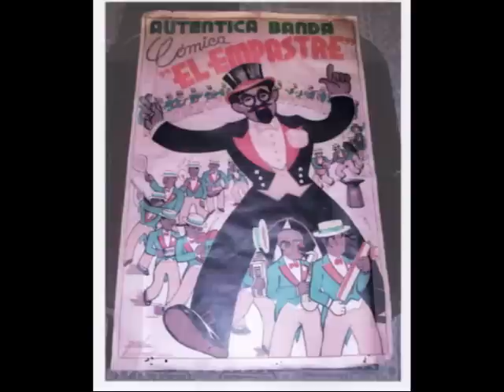VIDEO PRESENTACIÓ BANDA EL DÍA DE LA EXPOSICIÒ 2015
VIDEO PRESENTAT EL 9 DE FEBRER EL DIA DE LA INAGURACIÓ DE LA EXPOSICIÓ HOMANATGE A LA BANDA